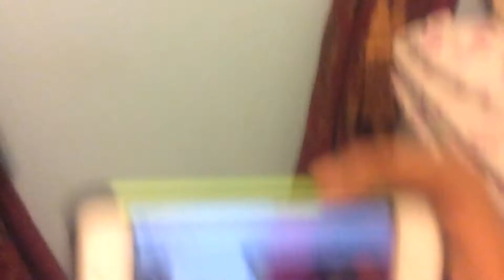ARKA BARUAKRKK4324 pranay barua Tanmoy barua water bottle filp Challenge cap water bottle filp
Hey everyone I am back home now I have to school for kids who and really don't know